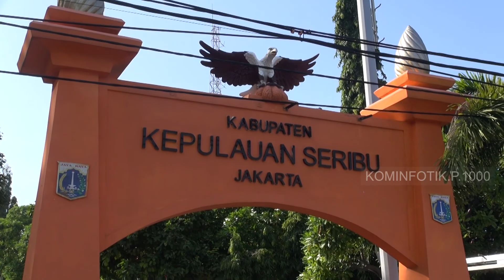Wakil Gubernur Membuka Kegiatan Bansos & Donor Darah Di Pulau Pramuka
///pulauseribu.jakarta.go.id//